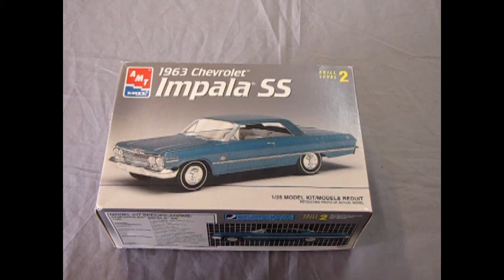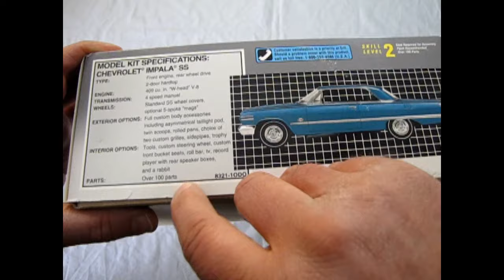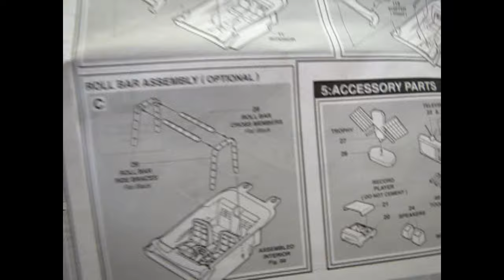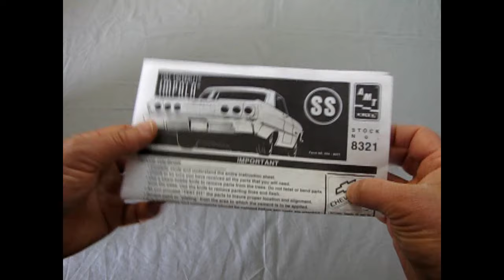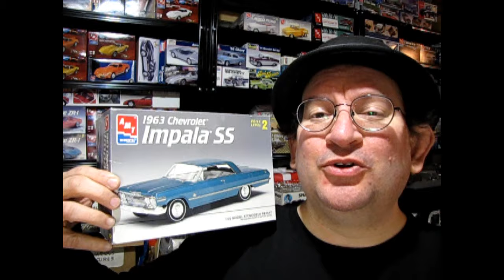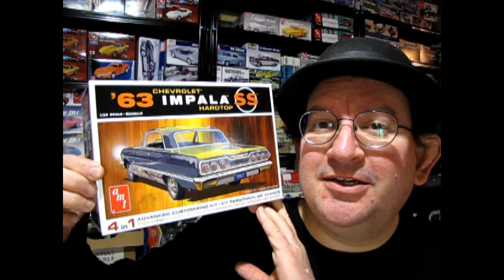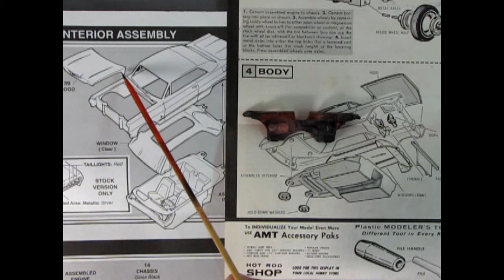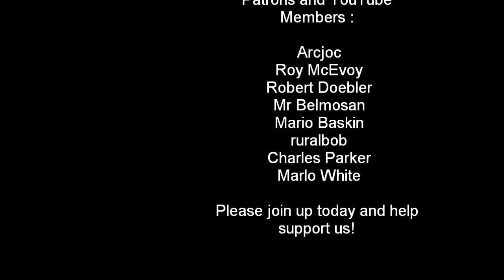Let's Build It! - Building The AMT/ERTL 1963 Chevrolet Impala SS Plastic Model Kit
Today we will be building The AMT/ERTL 1963 Chevrolet Impala SS Plastic Model Kit.